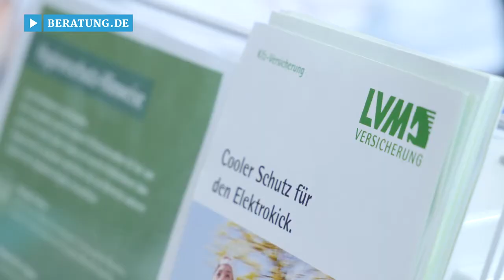LVM-Versicherungsagentur Schauhoff & Stadie GmbH in Düsseldorf – Vorsorge & Vermögensplanung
Zur LVM-Versicherungsagentur Schauhoff & Stadie GmbH in Düsseldorf, Ihrem Experten in Sachen Vorsorge und Vermögensplanung, finden Sie ein ausführliches Porträt